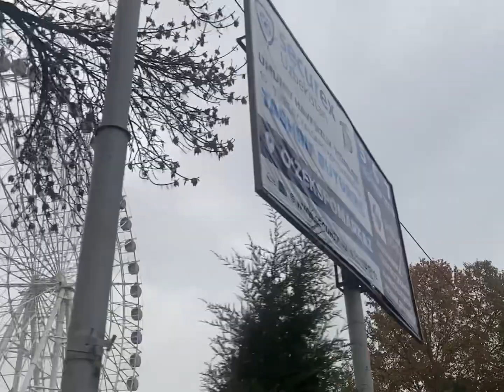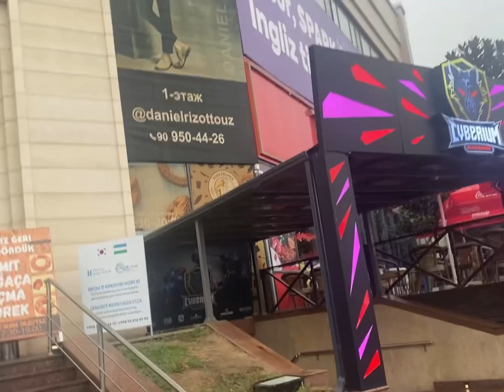Uzbekistan 🇺🇿 VLOG 88 | local bazaar